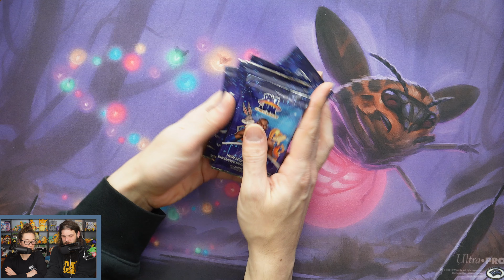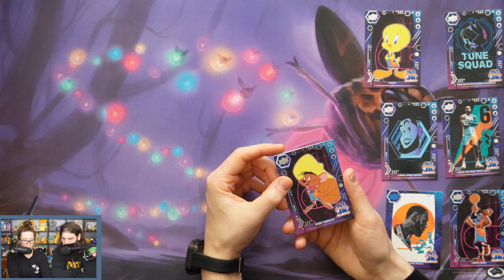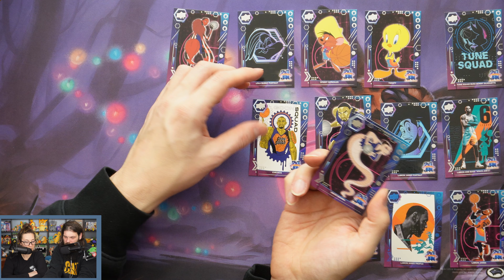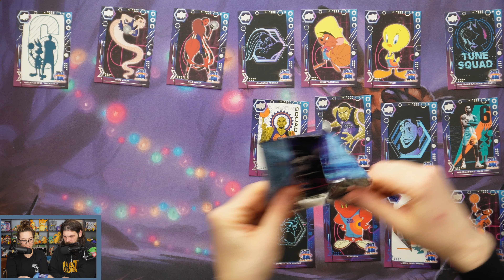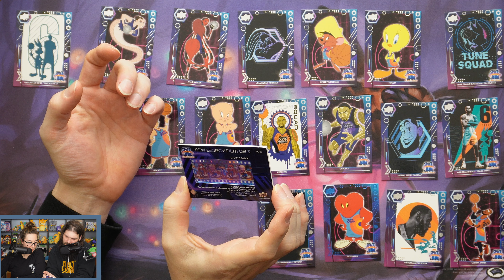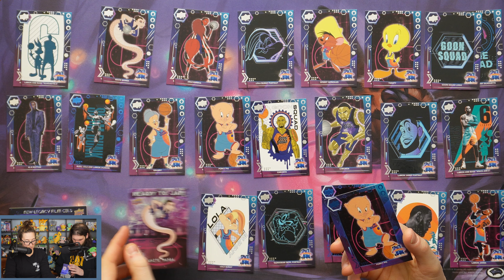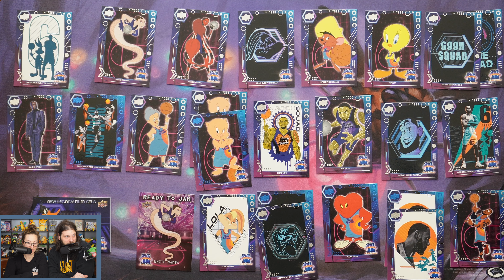Space Jam cards!!! We pulled a LeBron!!! Blaster box of 6 packs Ep 234